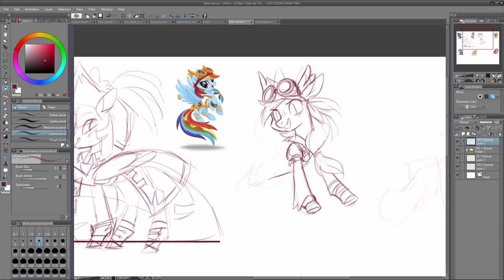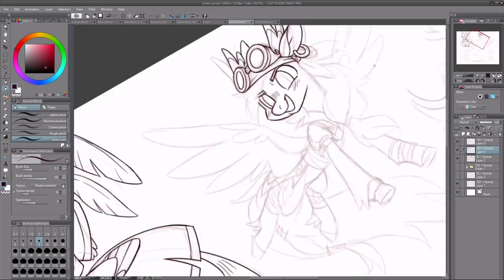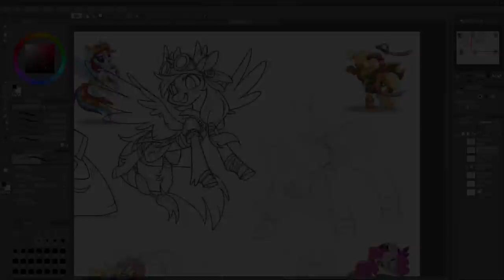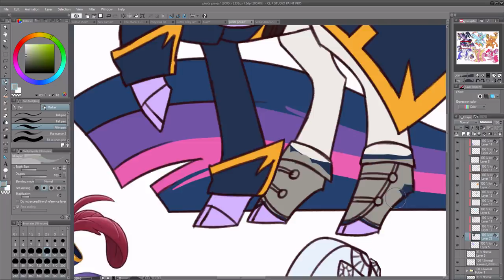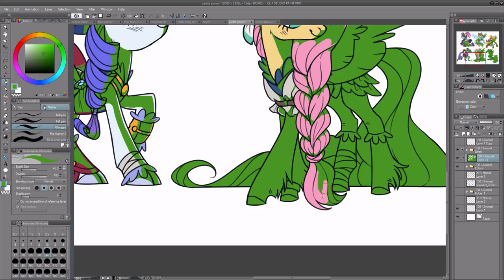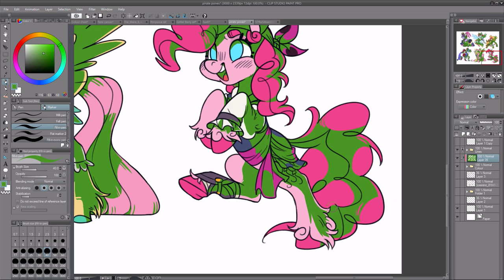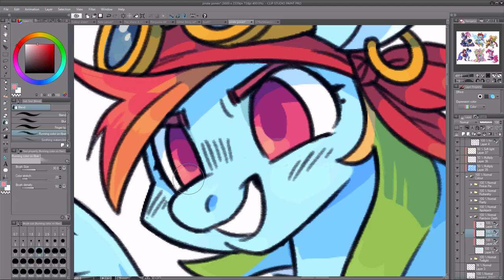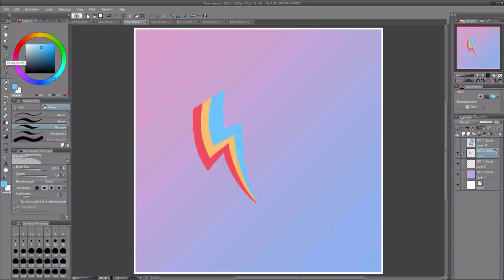Pirate Ponies speedpaint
I've been meaning to draw the mane 6 in these outfits since I got them all in my game lol
I haven't done cel-shading like this in a long time and goddamn does it take so much more work. looks nice tho. I'm pretty darn happy with how these came out ^_^